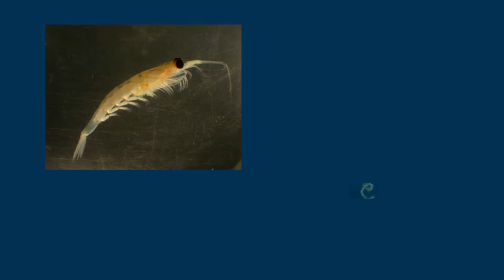Zooplankton and Salmon Survival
The Pacific Salmon Foundation’s Salish Sea Marine Survival Project is a five-year research and restoration project targeted at bringing back lost Coho and Chinook stocks in the Strait of Georgia.

Between 1993 – 95, these stocks mysteriously plummeted by 90%. The Project includes 33 sub-projects engaging 30 different partners examining all interacting factors that could be killing salmon.

Ian Perry talks about how zooplankton type and availability could be impacting salmon abundance. Zooplankton are tiny organisms that salmon feed on such as krill.